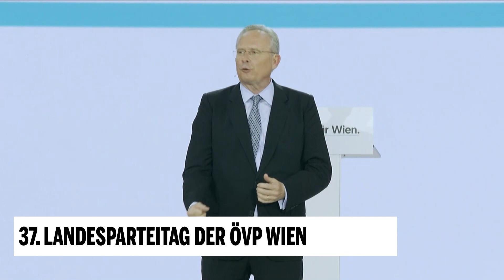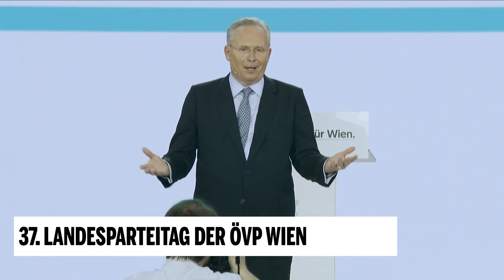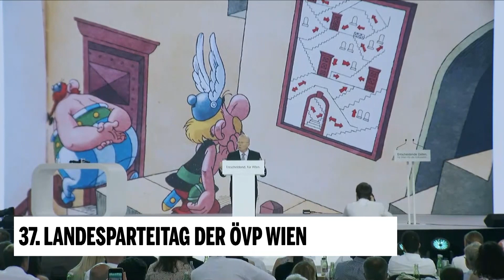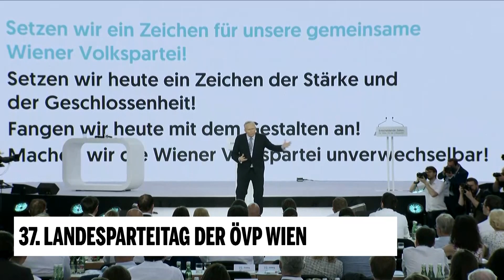Karl Mahrer m 37. Landesparteitag der ÖVP Wien